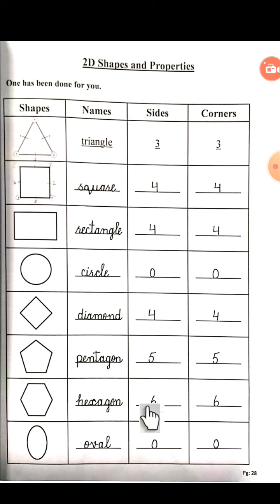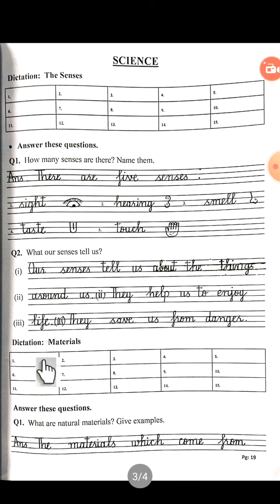Class One Class Work 8